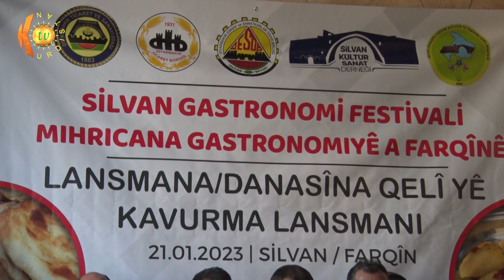Festîvala xwarina Qelî li Farqinê birêve çû